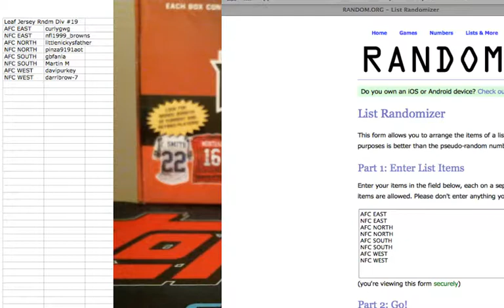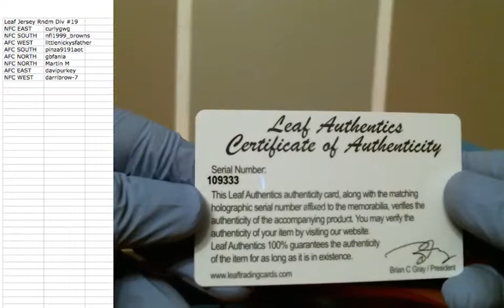2017 Leaf Autograph Football Jersey Random Divisions Break #19 Sept 6, 2017